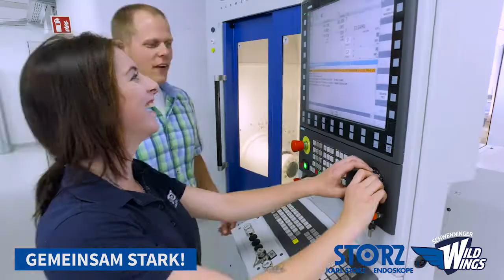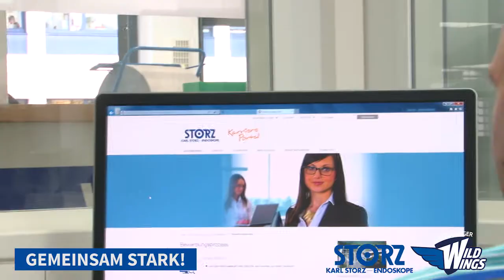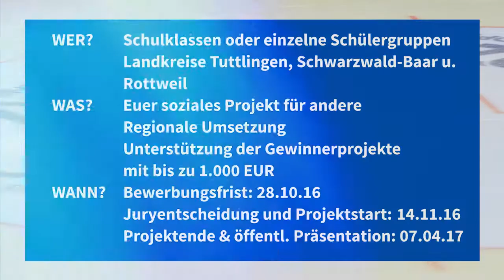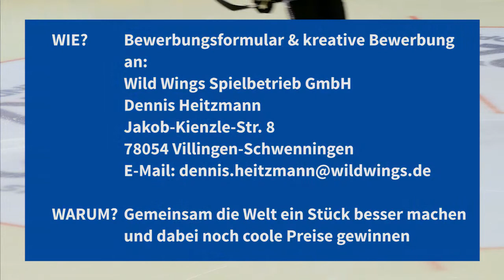Gemeinsam Stark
Ein Kooperationsprojekt der Schwenninger Wild Wings und der KARL STORZ GmbH & Co. KG

Die Firma KARL STORZ und die Schwenninger Wild Wings möchten junge Menschen zur Arbeit an einem selbst ausgedachten und gemeinnützigen Projekt animieren. Neben der wichtigen Erfahrung als Team Großes zu erreichen und anderen Menschen Freude zu schenken, können sich die Schüler auf coole Preise, wie beispielsweise Tickets, eine Stadionführung und vieles mehr, freuen.Mit dem Projekt sollen Kreativität, Teamgeist sowie soziales Denken und Handeln gefördert werden.

Das Mitmachen ist ganz einfach: Eine Schülergruppe, ganz egal aus welcher Klasse, überlegt sich gemeinsam mit einem betreuenden Lehrer ein soziales Projekt, das man mit einer Finanzspritze von bis zu 1.000 € umsetzen kann. Alles was wir dafür brauchen ist das ausgefüllte Bewerbungsformular und eine möglichst coole Bewerbung. Der Kreativität sind dabei keine Grenzen gesetzt!

Schauen Sie sich unser Video an und vor allem: Zeigen Sie es Ihren Schülern, denn um die geht es ja schließlich in erster Linie.

Wir freuen uns über Ihre Bewerbung!

Eure Wild Wings und KARL STORZ